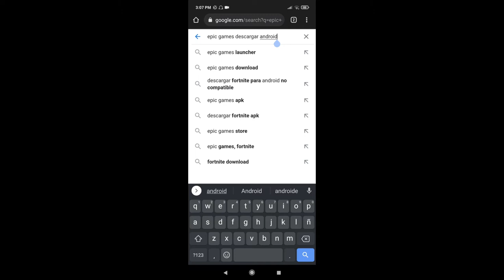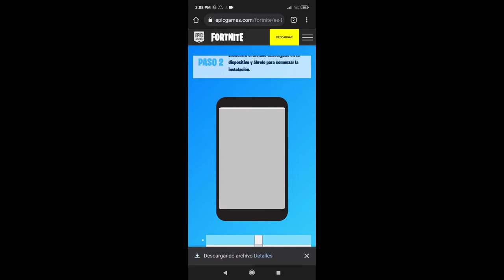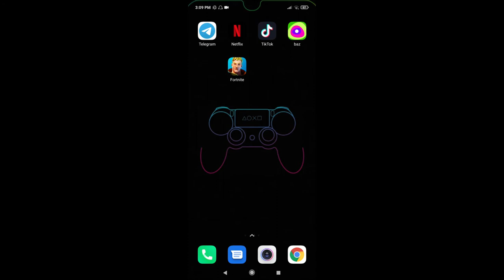FORTNITE para Android descargar GRATIS | FORTNITE para Android ULTIMA VERSION 2022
En este video les muestro a como descargar FORTNITE para su celular, espero les guste el video SALUDOS!!
BUSCALO COMO: fortnite para android descargar